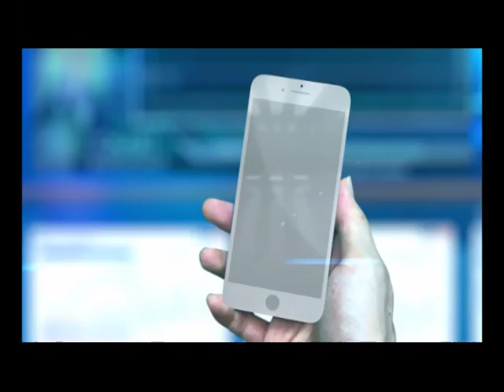คุยคุ้ยหุ้น ทิศทางตลาดหุ้น ช่วงที่2 18/01/2018